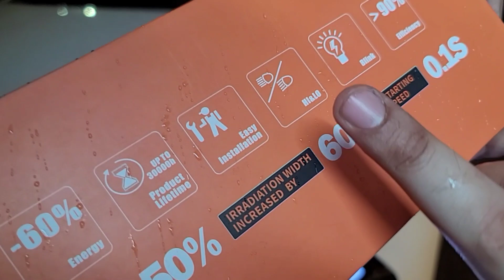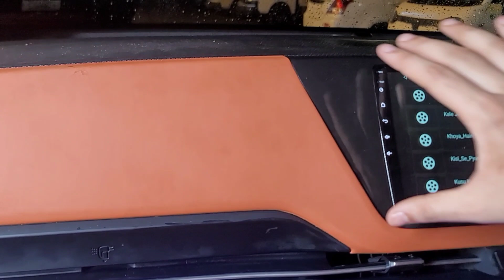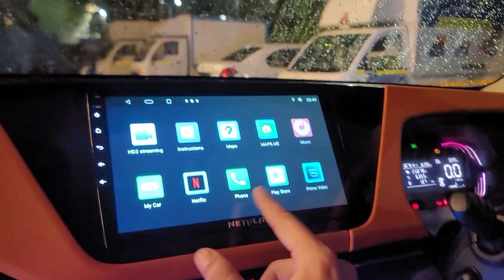KIA CARENS PREMIUM PRO WITH AOZOOM PROJECTOR, OMEGA DRL ALL THE WAY FROM AP..!!